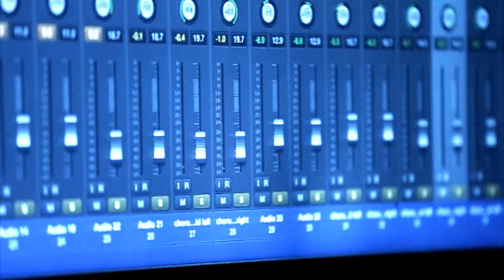Tipene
No Ngati Kahungunu ia.  Mean rapper, hip hop artist who is all about providing inspiration for our rangatahi.